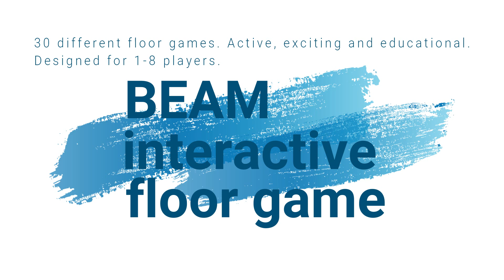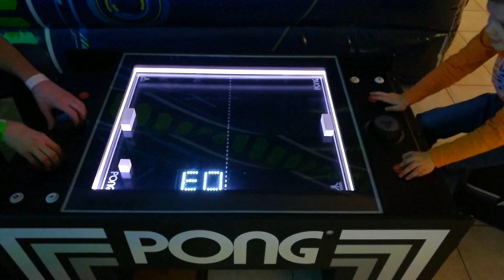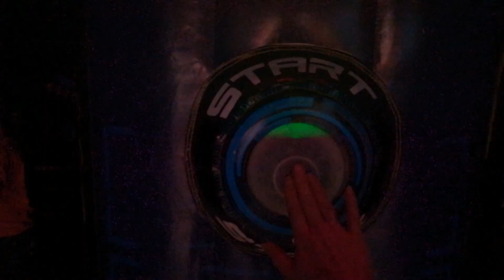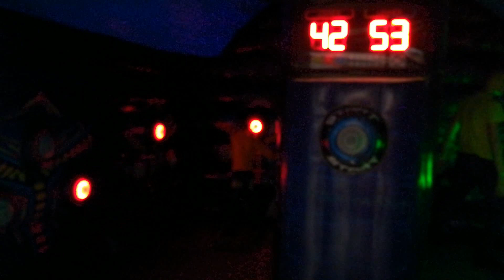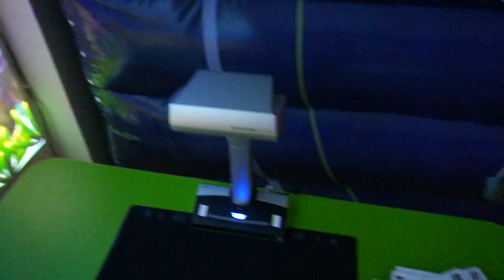ABpark Spice Home - развлекательный парк (Рига, Латвия)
Замечательный развлекательный центр для семейного отдыха на втором этаже Spice Home! Мы были в воскресенье, вход стоит 10 евро на целый день. Очень демократичная цена, учитывая, что все развлечения в парке бесплатные. На входе на руку одевают браслеты, означающие, что Вы можете выходить и входить из парка в течении дня, и что можете участвовать во всех играх. Взрослые, которые присматривают за детьми, могут проходить бесплатно. Но, я Вам скажу, что очень трудно удержаться от соблазна и не поиграть вместе с ними, это очень весело! Без проблем можно оставить детей одних (с 4-ех лет) и пройтись по магазинам, за ними присмотрит персонал.
Парк для посетителей любого возраста: для совсем маленьких – песочница, горки, лазенки, для всех остальных – очки виртуальной реальности (15 сценариев), виртуальный аквариум на стене, куда Вы можете запустить свою рыбку, симулятор WILD WEST (стрельба из ружья), интерактивный пол, стена, арена, воздушный хоккей для активных игр. Очереди на все развлечения небольшие, парк недавно открылся. Есть две комнаты для празднования дня Рождения своей компанией. Небольшое кафе на территории, если дети захотят перекусить (пиццы, хот-доги, коктейли).

ABpark Spice Home, Jaunmoku iela 13, 2.stāvs, Rīga, Latvija
Понедельник - Cуббота: 10:00 - 21:00
Воскресенье: 10:00 - 20:00